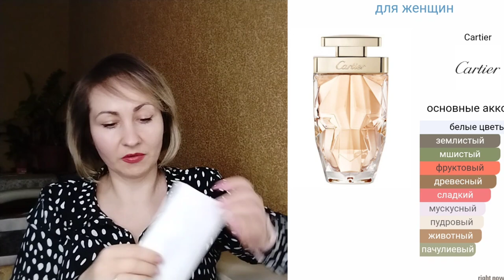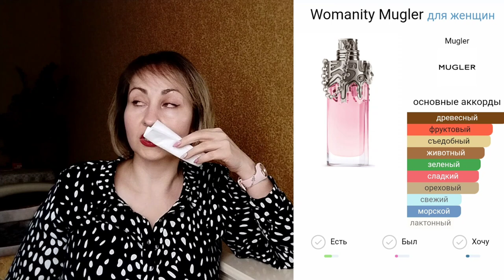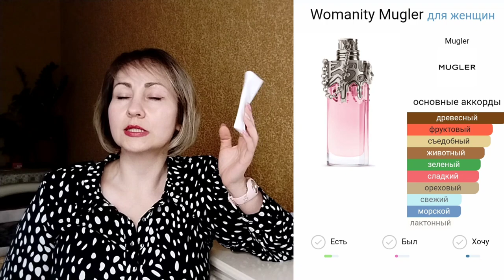Мега крутые 🔥❤Слепые затесты 🌷🫣часть2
часть первая

Здравствуйте!
Способы поддержки канала Сбербанк
Пожалуйста, будьте вежливы, соблюдайте правила сообщества при написании комментариев.
Некорректные комментарии будут удаляться, а их автор блокироваться .

Присоединяйтесь к моей команде!  Avon
Регистрация Фаберлик